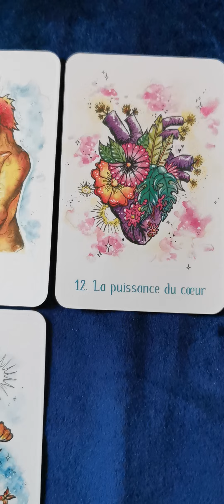Surprise du jour ❤️🍀🥰 Vénus Trigone Uranus horoscope tarot amour Claire Voyance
SURPRISE du jour ❤️🍀🥰 Vénus Trigone Uranus tarot horoscope voyance guidance belline amour @ClaireVoyance
Oracle du Voyage Intérieur de SHUBI